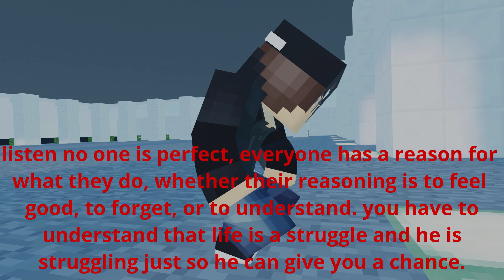Gang Wars Part 4 (Minecraft Animation)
Gang Wars: A New Dark World 4 (Minecraft Animation)
Story:
As the society is crumbling, a young boy is getting the most of it as he is living daily in a nightmare with his father being the worst of his situations but along his path he meets a fellow strange who sees another future for him.
Other wise I hope you all have a great day! =D